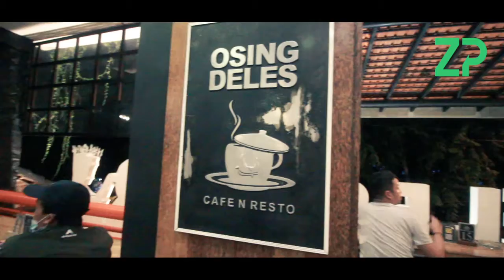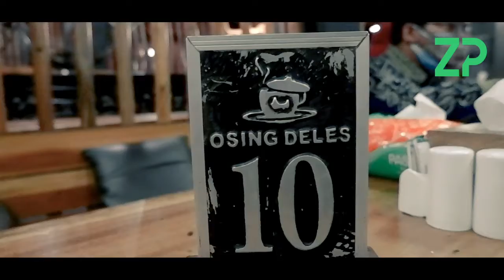Road show Biosensor ZP ke Osing Deles - Banyuwangi